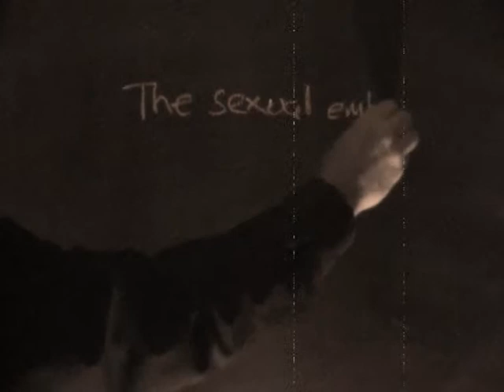words on a board # 256 SEX